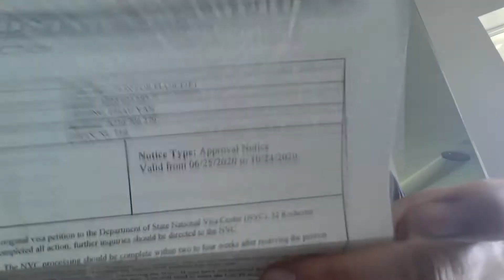Nu's Immigration Paperwork Approved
Can you help me spread the word and plug my book, I-B.A.B.Y. Inc., to your family and friends and I will return the favor?